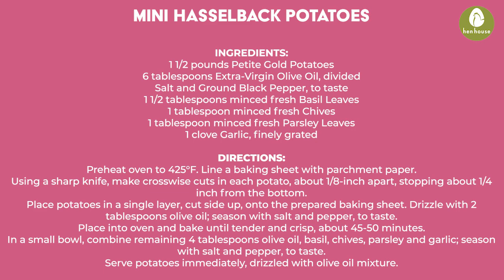Three Savory Sides for Valentine's Day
Maple Bacon Brussels Sprouts
Asparagus with Hollandaise Sauce
Mini Hasselback Potatoes